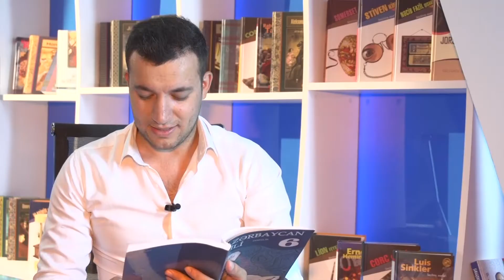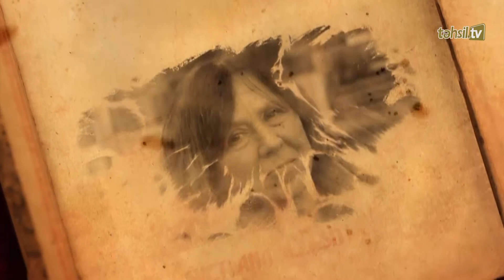Təhsil TV: "Məktəblilər üçün oxu" - “Elektron ünvanım olsaydı...”